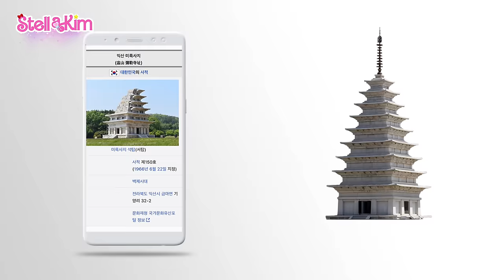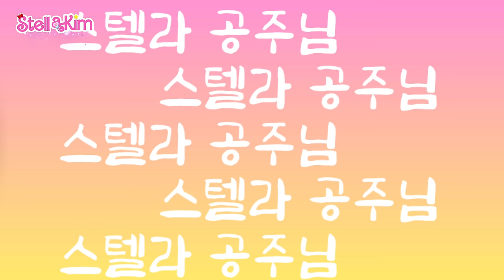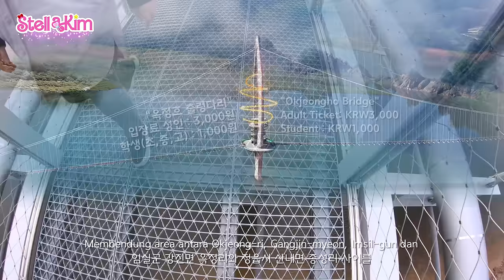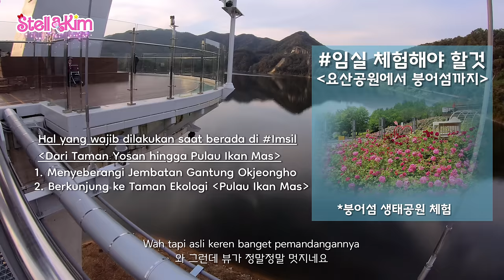BEAUTY EAT SLEEP TOUR ✈️ KOREA 2023 JEMBATAN GANTUNG 420 METER IMSIL UNSTELLABLE MISSION VLOG 04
"UNSTELLABLE MISSION" VLOG EPISODE 04
StellaKim dilahirkan dengan keturunan darah Korea, Kim adalah marga dari sang ayah, tetapi karena suatu hal, membuat ia harus tumbuh dan besar di Indonesia. Demi menambah pengetahuannya tentang sejarah dan budaya Korea yang masih sangat kurang, iapun terpaksa harus menerima tantangan "UnStellableMission" ini. Pada masa kecilnya sifatnya sedikit pemalu dan pendiam, ia sangat suka bermain boneka dan mainan. Warna kesukaannya adalah Merah muda. Orang orang disekitarnya sering memanggilnya dengan sebutan Pink Pink Stella. Tapi Stella lebih suka menyebut dirinya Stel Lala Stella. Karena menurutnya warna merah muda dapat membuatnya serasa berenergi jadi itulah yang menjadi alasannya sering memakai pakaian berwarna pink dan mengkoleksi benda benda berbau merah muda. Jangankan Berpetualang, sesuatu yang menguji adrenalin bukanlah keahliannya. Tapi sebenarnya apakah yang membuat ia bertumbuh menjadi sosok pemberani yang sangat menarik? Melalui Video Serial UnStellableMission, Kalian dapat mengenal lebih dalam tentang Gaya hidup di Korea ala StellaKim, dikemas dengan Vlog yang menceritakan pengalaman hidup tak terduga yang muncul dalam menjalankan misi-misi khusus. Apakah StellaKim mampu menghadapi semua tantangan "UnStellableMission" dan berhasil mencapai mimpinya sebagai Youtuber dengan subscriber 1M?
Buruan klik dan nonton videonya yah 💕